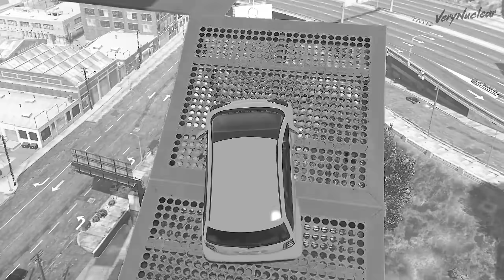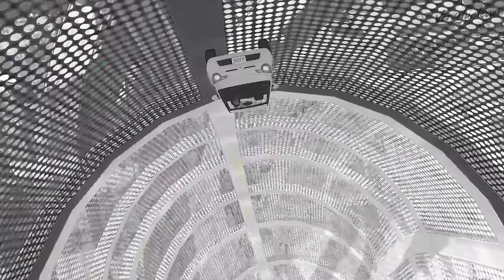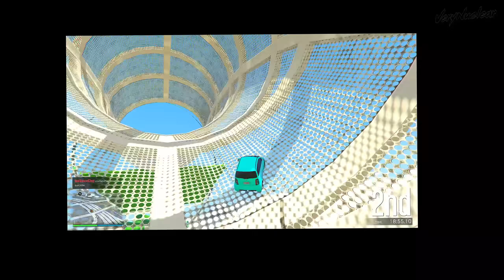GTA 5: TINY CAR ON ENDLESS SNAKE WITH CHOP & BOB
GTA 5 Race Mods 99.9% IMPOSSIBLE PARKOUR RACE TINY CAR ON ENDLESS SNAKE OBSTACLE of GTA V with SHINCHAN, BOB & CHOP

In this video, our Frofessional Racer is back to defeat bob and chop one more time

gta 5 mods, gta online, gta 5 race, gta racing video, gta v race, verynuclear race, verynuclear new racing video

45th Race Video of Suhas (VeryNuclear)